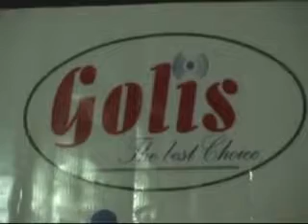EDC Shaqodoon InfoMatch Launching Ceremony partnership with Golis Telecom Puntland 19 Sep 2010